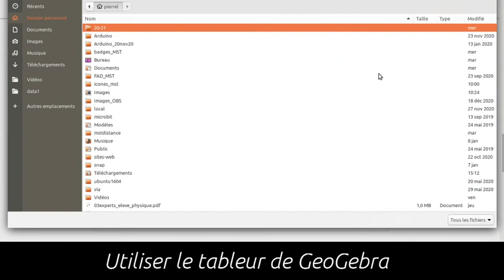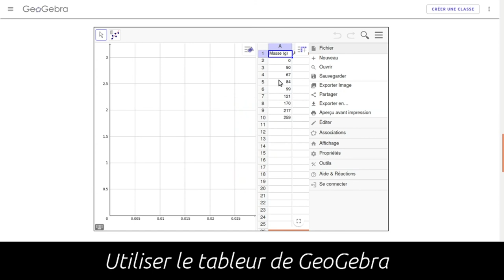Bases de l'utilisation du tableur de GeoGebra